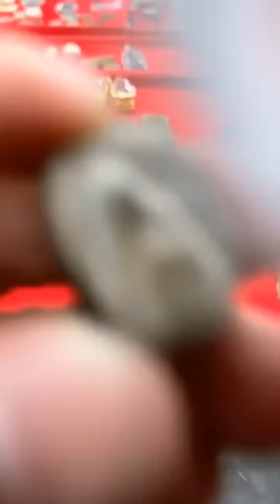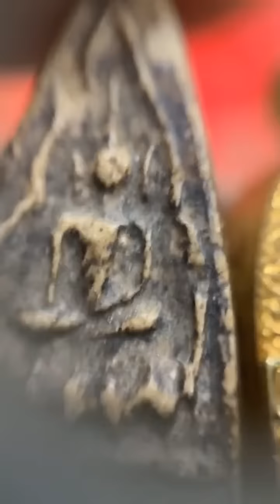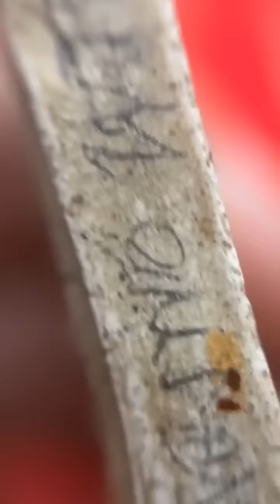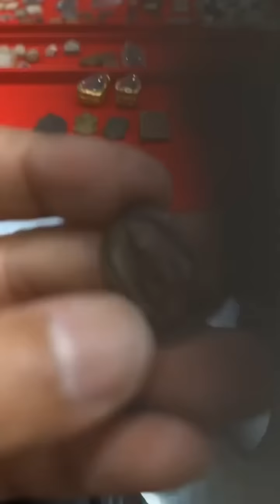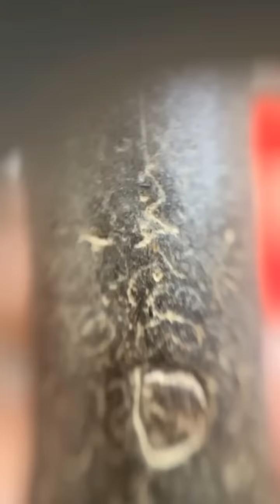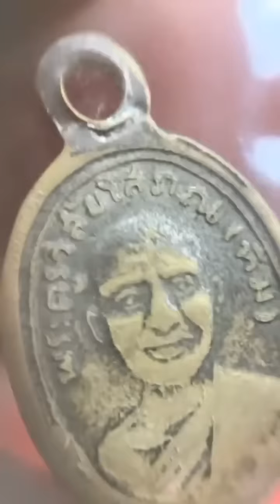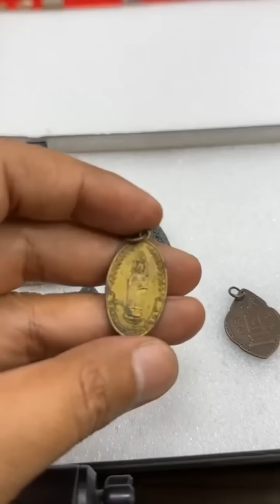แค่องค์เดียว3แสน!ก็ซื้อไม่ได้ เจอ